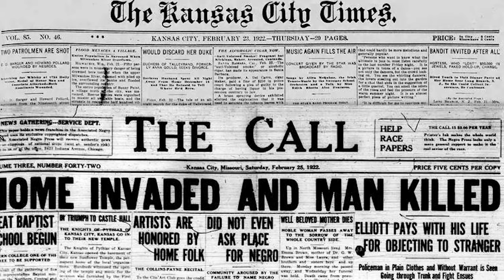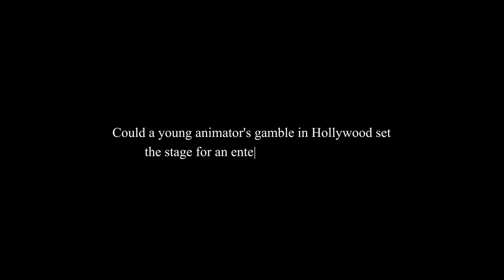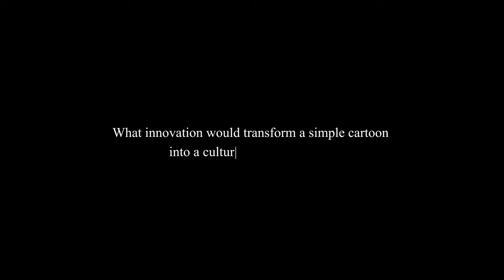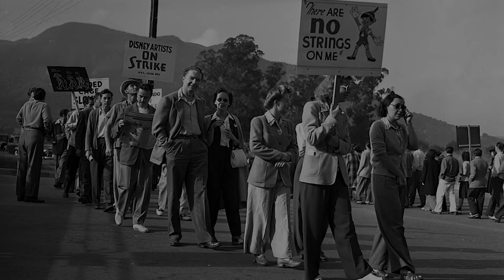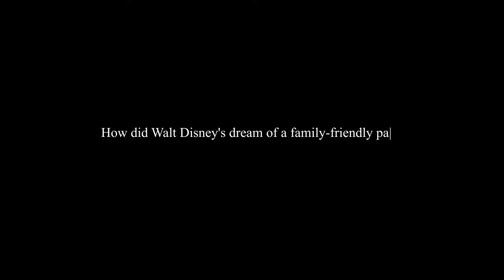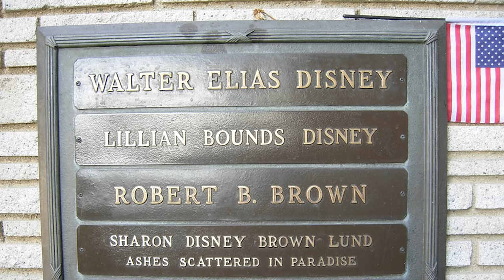A Magical Odyssey - From Dreamer to Animation Pioneer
🎬✨ Embark on a Magical Journey with Walt Disney: The Visionary Animation Pioneer! 🐭💫

Step into the captivating world of Walt Disney, the creative genius behind the iconic Mickey Mouse, and the visionary who shaped the history of Disney animation. 🌈🖌️ In this enchanting video, we unravel the fascinating tale of Walt Disney's early life – from humble beginnings in a Chicago neighborhood to the founding of the legendary Disney Brothers Studio.

Witness the resilience of a simple dreamer as he overcame setbacks, including the loss of his first major character, Oswald, and be captivated by the incredible journey that led to the creation of the beloved Mickey Mouse. 🐭✨

Join us on a nostalgic journey through time as we uncover the remarkable story of Walt Disney, a man whose legacy extends far beyond cartoons and theme parks. His contributions have left an indelible mark on the world of entertainment, and this video provides an exclusive glimpse into the extraordinary life of this animation pioneer. 🌟🎥